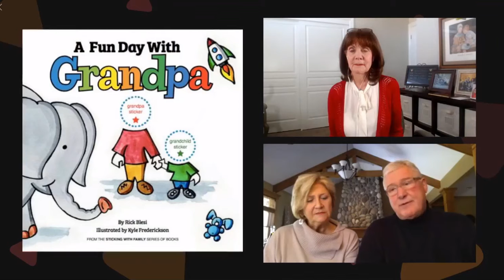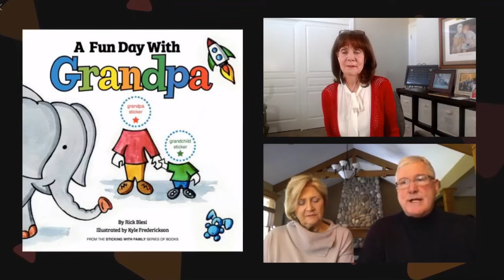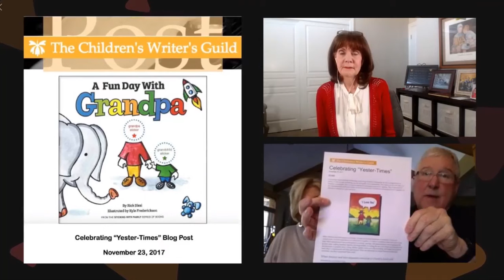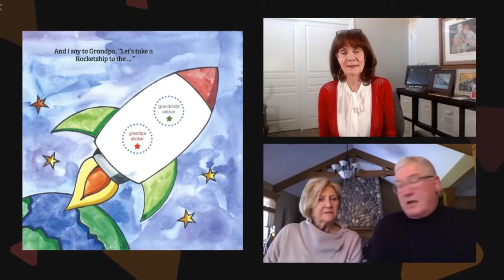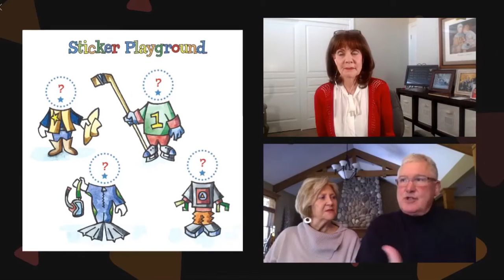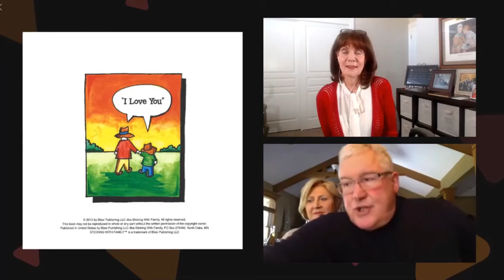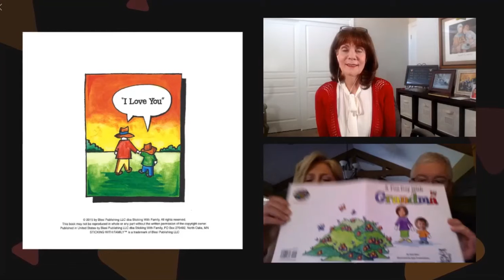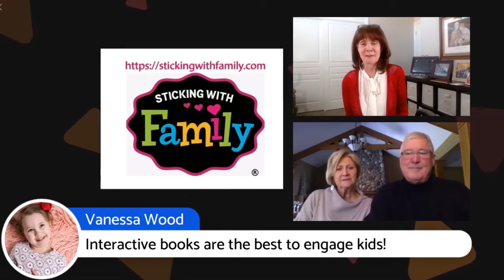Story Time: Facebook Live with Rick & Angela Blesi - Sticking with Family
Have you ever considered the sobering fact that your “people influence”—those who listen to you, follow your example, and want to be around you, etc., —stretches to only two generations of family members? Your children and grandchildren…that’s it.

Your great-grandchildren will associate you like a picture on a wall. You can write down your memoirs and possibly affect your posterity, but the real day-to-day impact happens with your kids and grandkids.

However, being able to influence two generations is still a blessing. Think about it. Positively impacting and helping to mold people of two generations is heady stuff!

Meet Angela and Rick Blesi…

Creative Grandparenting

Angela and Rick Blesi of St. Paul, Minnesota are grandparents that love and cherish their grandson. Like many grandparents, they do not live in the same city as Beckett but make every effort to be there for him, even when separated by miles.

They found that books and reading was a powerful way to connect, bond, and engage with Beckett and because of that, their book series, Sticking with Family® Books was created.

Angela recalls, “Following a holiday visit when we were preparing to leave Beckett’s home, he was looking at the photos of past visits from several months earlier.

All of a sudden, he lit up and became extremely excited. Trying to find the right words, he said… “Grammy, just remember the “Yester-Times.”It was his way of telling us he remembered past visits and had great memories of activities we’d participated in together!

 And that’s how the word, “yester-times” was created and eventually our book series, Sticking with Family® Books."